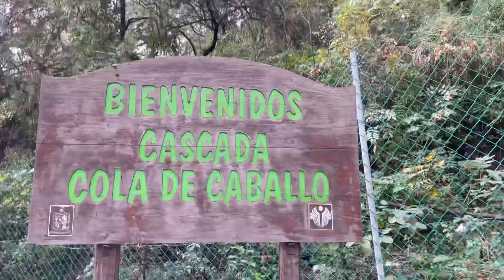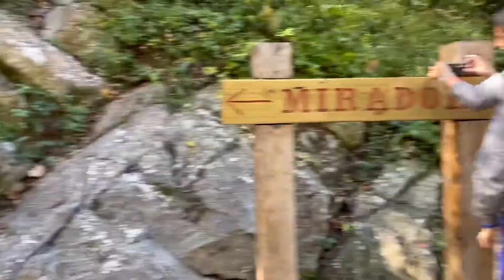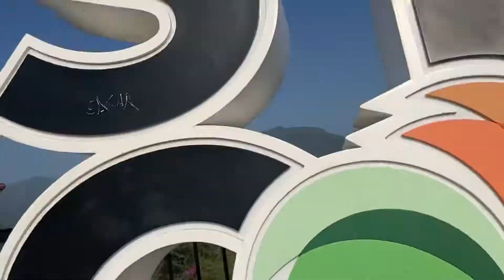Paseo Navideño Dia 3: Cola de Caballo y Santiago, Nuevo Leon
En este dia no dejamos que una pequeña infracción nos arruinara nuestro dia. Seguimos divirtiendonos en familia en nuestro ultimo dia en Nuevo Leon.